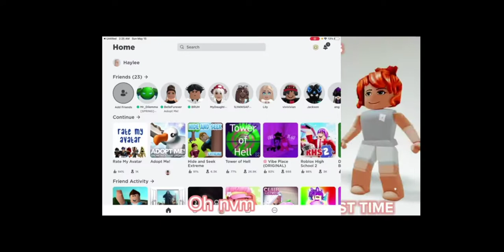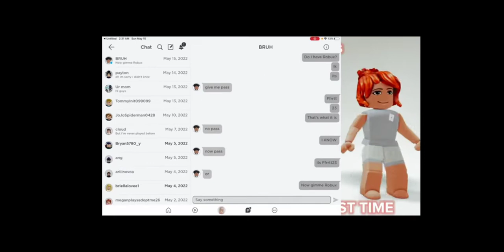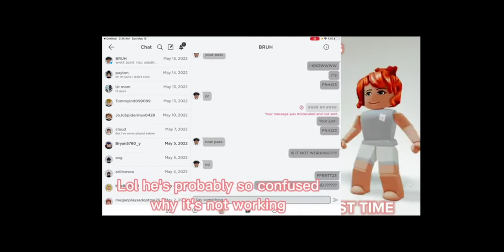gurl almost got scam